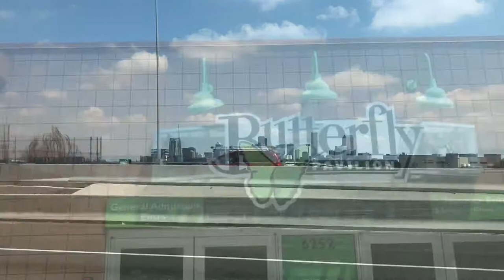Butterfly Pavilion in Denver Colorado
The Butterfly Pavilion is located in Westminster, Colorado. It opened in July 1995, and was the first stand-alone non-profit insect zoo in the United States. The 30,000-square-foot (2,800 m2) facility is situated on 11 acres (4.5 ha) of land,[1] and contains five main exhibit areas to teach visitors about butterflies and other invertebrates. The main exhibit is an indoor rain forest filled with 1,200 free-flying tropical butterflies.

History:
In 1990, the Rocky Mountain Butterfly Consortium was created with the intention of creating a public butterfly house. The Butterfly Pavilion and Insect Center, the first free-standing butterfly house and invertebrate zoo in the United States, was opened about five years later on July 15, 1995. It joined the Scientific and Cultural Facilities District (SCFD) as a Tier II organization in 1996, and in 1997 launched their first outreach program, the Bugmobile, which serves 20,000 students annually as of 2010. In 1997, the Pavilion was also recognized as the fastest growing cultural attraction in Denver. In 1998, the administrative offices were converted into Water's Edge, a tide pool exhibit.

2003 saw the start of construction for a 13,000-square-foot (1,200 m2) addition to the Pavilion, which was completed and opened in 2004. The new space included four classrooms, administrative offices, and a new exhibit space. In June 2007, the outdoor Dee Lidvall Discovery Garden was opened. The garden includes an educational amphitheater, habitat, sensory and xeriscape gardens, two gazebos, a patio, and a water feature with natural filtration. Its main purpose is to help link classroom education and the nature trail.

In 2008, the Pavilion’s curatorial department manager, Mary Ann Hamilton, served as a consultant for the NASA experiment “Butterflies and Spiders in Space.” She provided information for the teachers’ guide and assisted with ground control experiments at the Pavilion and in several classrooms in Colorado.

Der Schmetterlings-Pavillon befindet sich in Westminster, Colorado. Es wurde im Juli 1995 eröffnet und war der erste unabhängige Non-Profit-Insektenzoo in den Vereinigten Staaten. Die 2.800 m2 große Anlage befindet sich auf 4,5 Hektar Land [1] und enthält fünf Hauptausstellungsflächen, die Besucher über Schmetterlinge und andere wirbellose Tiere informieren. Das Haupt-Exponat ist ein Indoor-Regenwald mit 1.200 frei fliegenden tropischen Schmetterlingen.

Geschichte:
Im Jahr 1990 wurde das Rocky Mountain Butterfly Consortium mit der Absicht gegründet, ein öffentliches Schmetterlingshaus zu schaffen. Das Butterfly Pavilion and Insect Center, das erste freistehende Schmetterlingshaus und Invertebraten-Zoo in den Vereinigten Staaten, wurde am 15. Juli 1995 etwa fünf Jahre später eröffnet. Es trat dem Scientific and Cultural Facilities District (SCFD) als Tier-II-Organisation bei 1996, und im Jahr 1997 startete ihre erste Outreach-Programm, die Bugmobile, die ab 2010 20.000 Studenten jährlich abdeckt. Im Jahr 1997 wurde der Pavillon auch als die am schnellsten wachsende kulturelle Attraktion in Denver anerkannt. Im Jahr 1998 wurden die Verwaltungsbüros in Water's Edge, eine Gezeitenpool-Ausstellung, umgewandelt.

Im Jahr 2000 wurde die Abteilung für Erwachsenenbildung gegründet, und im Jahr 2002 begann der Pavillon in Zusammenarbeit mit der Colorado School of Mines akkreditierte Lehrerkurse anzubieten. 2003 wurde mit dem Bau des 1200 m² großen Pavillons begonnen, der 2004 fertig gestellt und eröffnet wurde. Die neue Fläche umfasste vier Klassenräume, Verwaltungsbüros und eine neue Ausstellungsfläche. Im Juni 2007 wurde der Outdoor Dee Lidvall Discovery Garden eröffnet. Der Garten umfasst ein Bildungsamphitheater, einen Biotop, einen Garten mit Sinneswahrnehmungen und Xeriscape, zwei Pavillons, eine Terrasse und ein Wasserspiel mit natürlicher Filterung. Sein Hauptzweck ist es, den Unterricht und den Lehrpfad zu verbinden.

2008 war Mary Ann Hamilton, die kuratorische Abteilungsleiterin des Pavillons, als Beraterin für das NASA-Experiment "Schmetterlinge und Spinnen im Weltraum" tätig. Sie stellte Informationen für den Lehrerführer zur Verfügung und assistierte bei Bodenkontrollversuchen im Pavillon und in mehreren Klassenzimmern in Colorado.